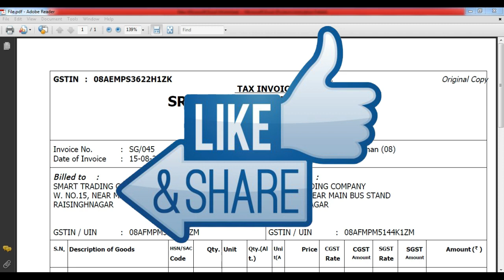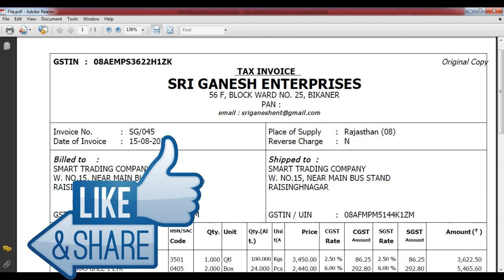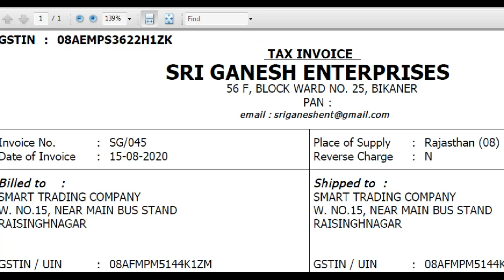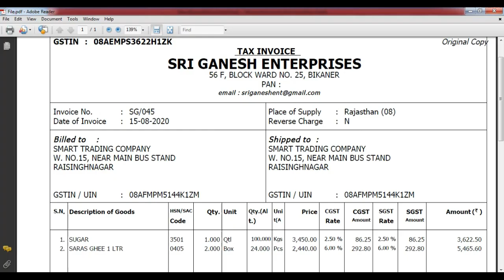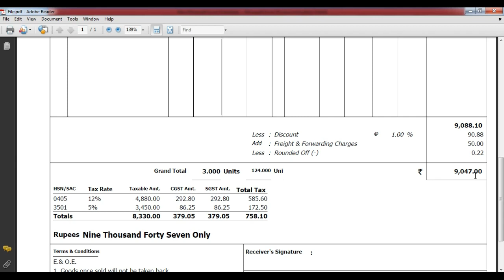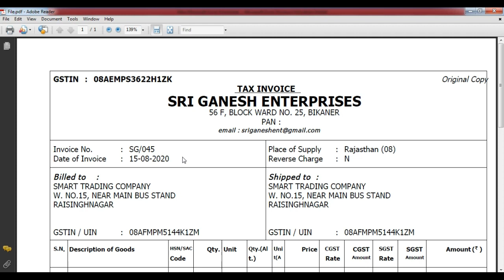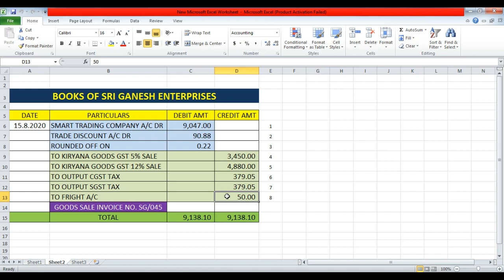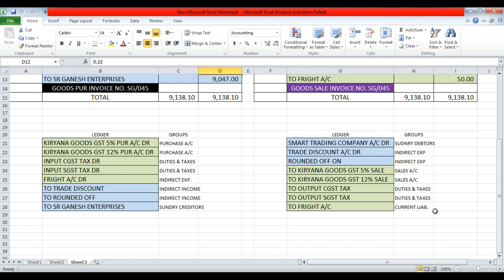Tally Interview Question And Answers in Hindi Part-2 |Practical Tally Course | Tally Accountant